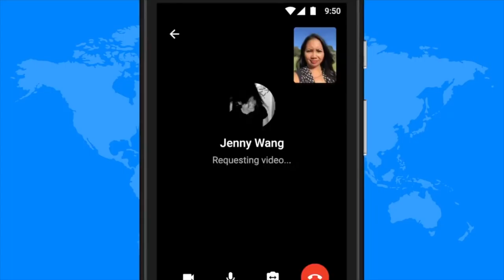Amanz24 - Android P Preview, Huawei P20 Tertiris, Windows Machine Learning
Hari ini memperlihatkan Google Duo telah menyokong peti mel suara/video, membolehkan pemanggil meninggalkan mesej 30 saat, dan seterusnya, ia akan hilang secara sendiri selepas selepas sehari.

Google pula telah memperlihatkan Android P dalam bentuk Developer Preview, dengan sokongan untuk skrin takuk, antaramuka notification bar yang diperbaharui, bersama sokongan Smart Reply.

Dan akhir sekali, gambar penuh untuk siri peranti Huawei P20 telah tertiris, dengan memperlihatkan rekaan akhir untuk Huawei P20, Huawei P20 Pro, dan Huawei P20 Lite.